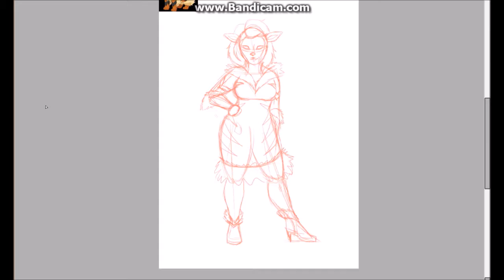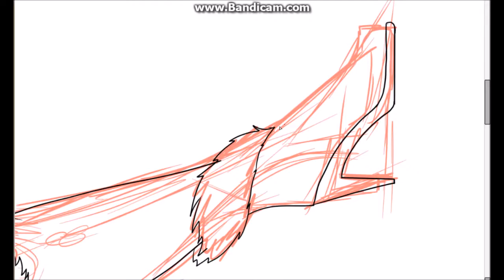Pokémon: Arcanine - Speedpaint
Bayneko on tumblr requested an arcanine girl, so I followed through ;)

Time spent on this: roughly 2 hours